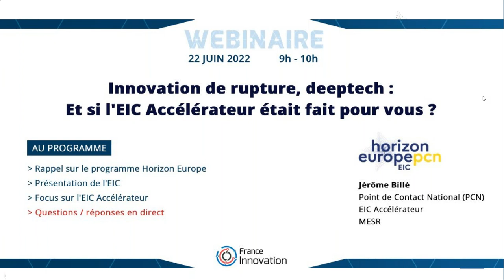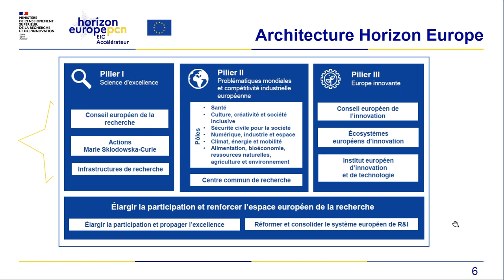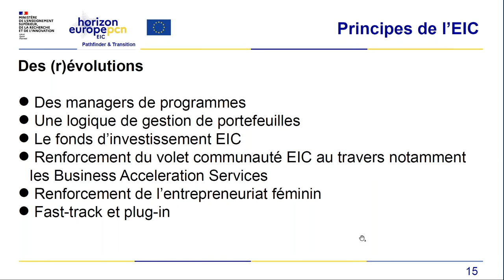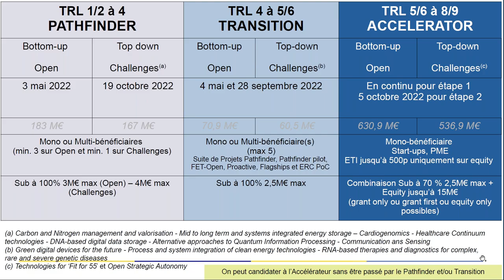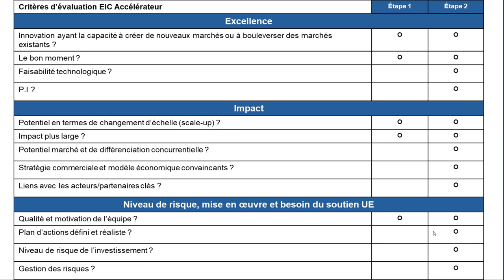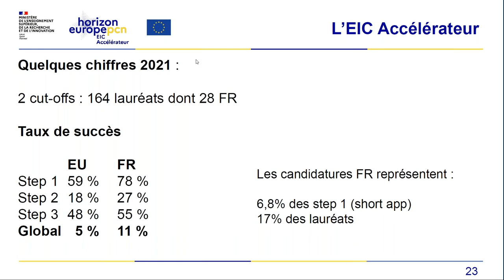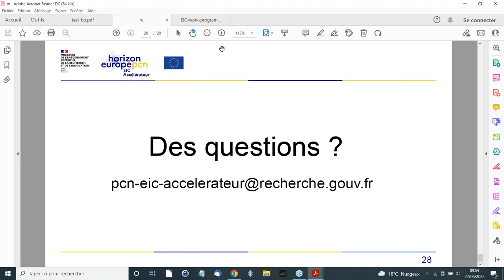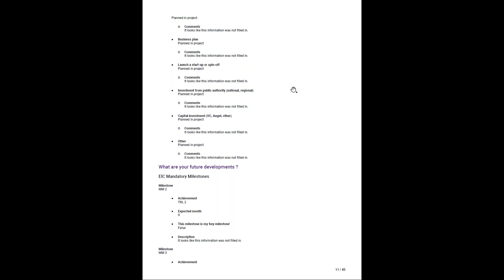Innovation de rupture, deep tech, et si l'EIC Accélérateur était fait pour vous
Webinaire du PCN EIC Accélérateur - 22 juin 2022

Ce webinaire est une présentation globale de l'EIC Accélérateur 2022 après avoir introduit Horizon Europe et l'EIC.

Sommaire 🎬
Présentation du webinaire et du PCN 00:00
Mémo 02:32
Présentation d’Horizon Europe 07:00
Présentation du pilier 2 09:32
Présentation de l’EIC 11:30
Présentation de l’EIC Accélérateur 20:30
Etape 1 25:13
Etape 2 28:00
Critères d’évaluation 29:20
Oral 34:33
Due Diligence 37:06
Redépôt et equity 38:23
Thématiques 40:00
Données sur les précédents dépôts 41:38
Liens utiles et Diag Europe 46:20
Questions/réponses 48:12

Liste des questions traitées pour la session questions/réponses :
1) Des conditions de fonds propre pour candidater ?
2) Taux de réussite en étapes 1 ("Short") et 2 ("Full") ?
3) Reçoit-on des commentaires de la part des évaluateurs après l'étape 1 ?
4) Possible de connaître les questions de l'étape 2 à l'avance ?
5) Combien de dates butoirs par an ?
6) Est-il utile de trouver les investisseurs pour l'étape 2 ?
7) Pour un dépôt à l'étape 2 au cut-off d'octobre, il faut déjà avoir soumis à l'étape 1 ?
8) Si No Go à l'étape 3 (Interview), quelle est la suite ?
9) Des projets UK sont retenus, quid du Brexit ?
10) Si projet pouvant s'inscrire dans plusieurs sous-thématique du Challenge "Technologies for 'Fit for 55'", vaut-il mieux opter pour le volet Challenge ou le volet Open ?
11) Est-il possible de bénéficier d'abord du Pathfinder puis de l'Accélérateur ?
12) L'ensemble du processus est-il en anglais ?